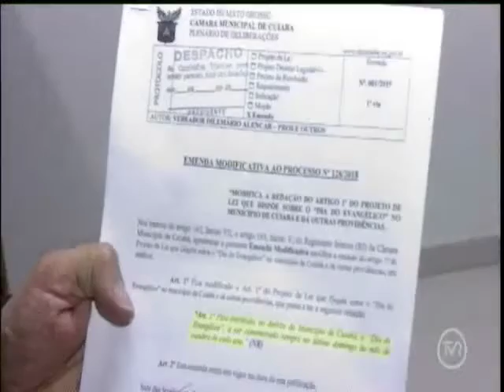Sessões extraordinárias acontecem na Câmara de Vereadores